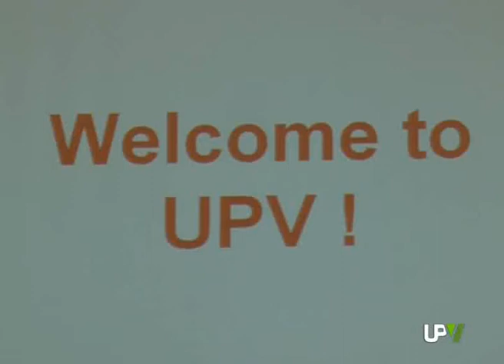Welcome to UPV!!!!